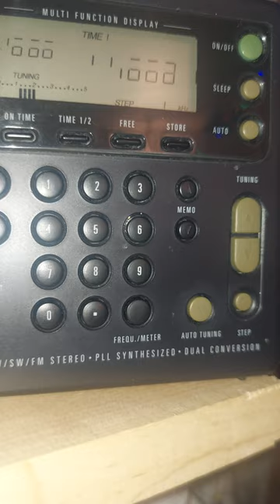Grundig Yacht Boy 400 LW/MW/FM/SW Portable Radio 1010 WINS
Please note the LCD screen is going blank.  Hopefully I can find a fix for that.  Any suggestions hit me up in the comments.